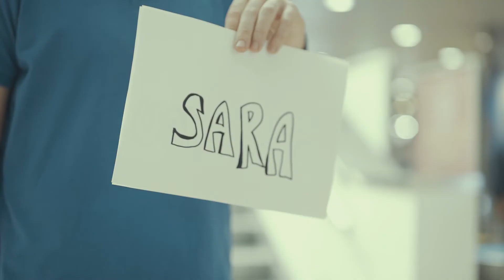Scopri il parcheggio P. Express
Vicino agli Arrivi, dedicato alle soste brevi, è perfetto per accogliere le persone a cui tieni. Accesso senza prenotazione e tariffe molto convenienti: i primi 15 minuti ti costano solo 1 Euro e i primi 30 ti costano solo 2 euro!

Nei parcheggi ufficiali del nostro aeroporto, la differenza si vede!